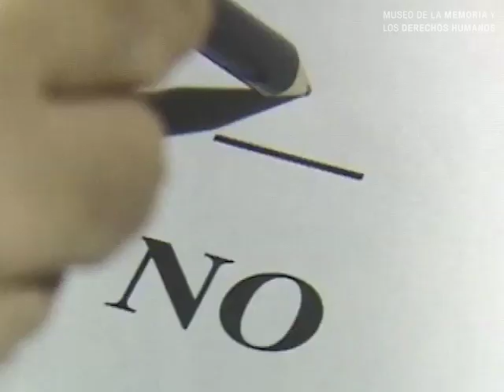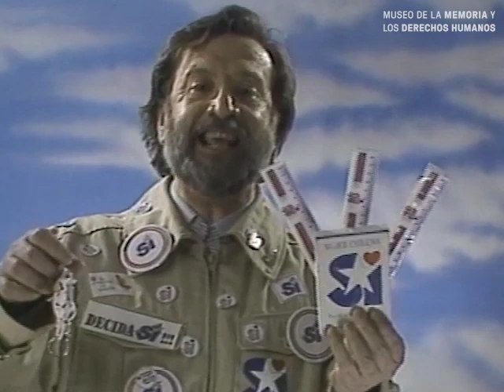En memoria de José Manuel Salcedo Sepúlveda (1941 - 2023)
Quisiéramos rendir nuestro sincero homenaje al despedir al gran actor, publicista y director creativo de la campaña del NO, José Manuel Salcedo Sepúlveda.

Durante su larga trayectoria, participó en el film de Silvio Caiozzi Julio comienza en Julio, la Manivela, la franja del NO, en el film de Pablo Larrain, entre otros… y lo último en lo que participó como actor, fue en la serie de Andrés Wood “Ecos del desierto” donde interpretó al Juez Guzmán.

“A propósito de José Manuel Salcedo.
De muestra un botón: muchos hicieron mucho para la Campaña del NO, pero ninguno hizo tanto y con tanta naturalidad, valentía y espontaneidad como José Manuel Salcedo.
Todos los que trabajamos con él le debemos algo, todos aprendimos de la comunicación, de la creatividad, de la publicidad, de la vida.
Y el país entero le debe a Salcedo su coraje, lo que pensó, lo que actuó, lo que hizo, lo que plantó y lo que regó incansablemente hasta que las fuerzas lo abandonaron.
¡Grande José Manuel! ¡Muy grande!”

Juan Forch – Director y donante de las Colecciones del Museo de la Memoria y los Derechos Humanos

A continuación compartimos dos sketch en los que participó actuando en la campaña y siendo pilar fundamental como director creativo.

Para conocer más sobre la franja y el trabajo de José Manuel, visualizar el documental “LA TV DEL NO” que realizó en 1999 el realizador audiovisual Juan Forch.

Este documental se enfoca en el papel importante que jugó la franja de televisión en el éxito de la campaña del NO, que inició la transición a la democracia en Chile. El documental incluye entrevistas a los profesionales y creativos que trabajaron en la campaña, entre ellos José Manuel Salcedo, Juan Forch e Ignacio Agüero.
Dirigido por Juan Forch - 1999

Y por último queremos compartir su testimonio en audio sobre el triunfo del NO en este proyecto que se titula CHILE 88:

Entrevista realizada por la coordinadora general del proyecto, PhD Jennifer Ashley, antropóloga y profesora de George Mason University en Fairfax, Virginia, Estados Unidos.

Todo el material citado se encuentra en nuestros archivos de las colecciones del Museo de la Memoria y los Derechos Humanos, en el Centro de documentación Audiovisual (CEDAV), gracias a la generosidad de los realizadores, productores y directores que han dejado a disposición del museo el material para resguardar y difundir.

Lo despedimos con la esperanza de que su legado y genialidad trascienda en las nuevas generaciones.

Hasta siempre José Manuel!